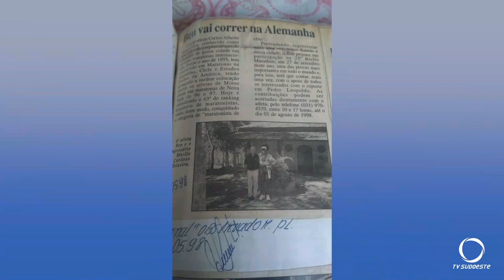Atleta pato-branquense se prepara para meia maratona de Nova Iorque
Esportes: Atleta de Pato Branco, já com experiência internacional, se prepara para meia maratona de Nova Iorque em 2025.